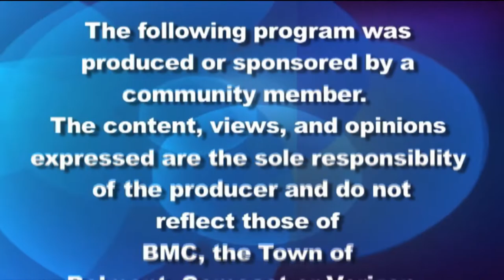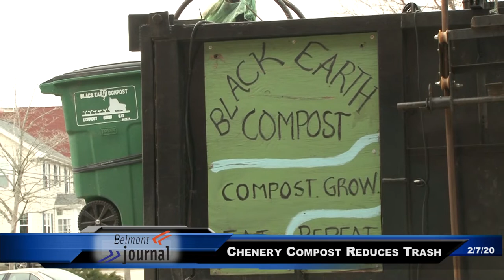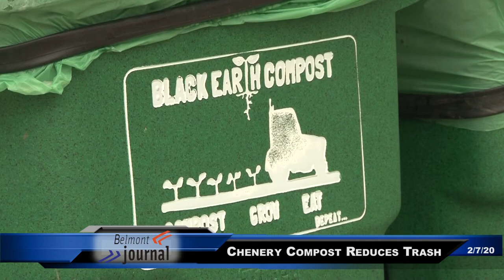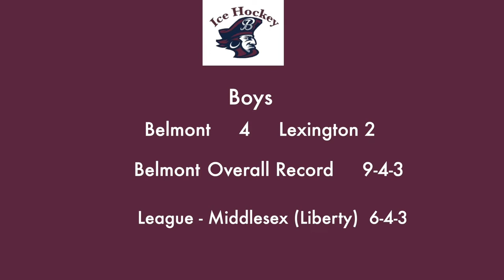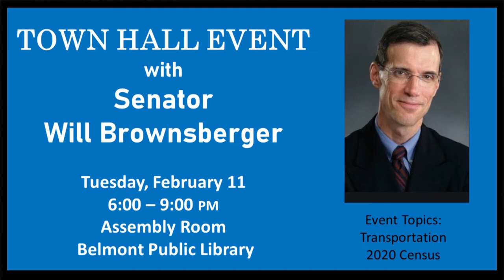Belmont Journal - 2/7/2020, Belmont Weekly News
Belmont MA weekly news program produced by Belmont Media Center, featuring the retirement party of Police Chief McLaughlin, Craft Beer Cellar relocating, a tour of the Police Station Construction Site, How Composting reduces trash at Chenery Middle School, update on the upcoming local elections, the construction of the new school, Improv Show, Sports scoreboard, and more.